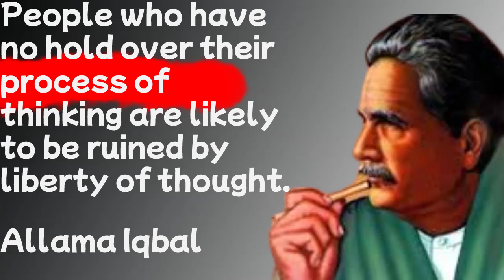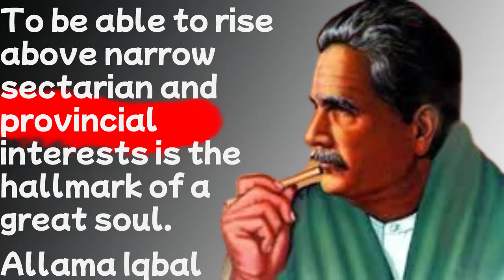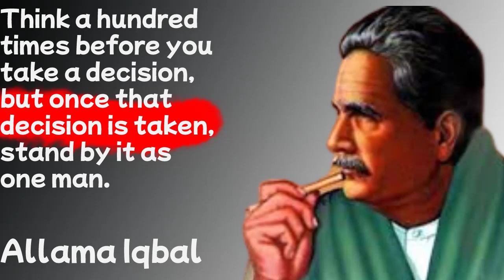allama iqbal poetry in English